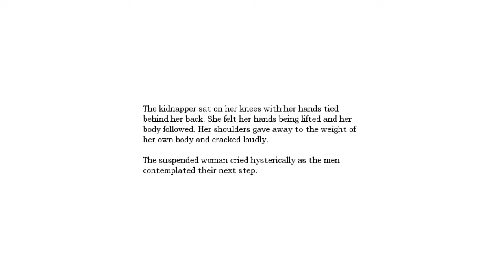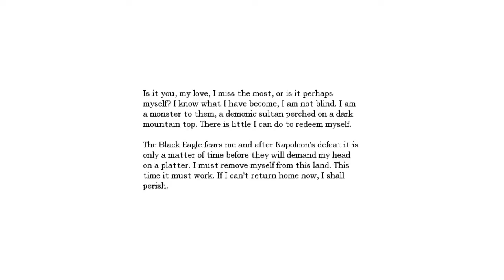Let's Play Amnesia: The Dark Descent (Blind) Pt. 22 - Torture In More Ways Than One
We enter the first set of torture chambers in our quest to find pieces of the orb